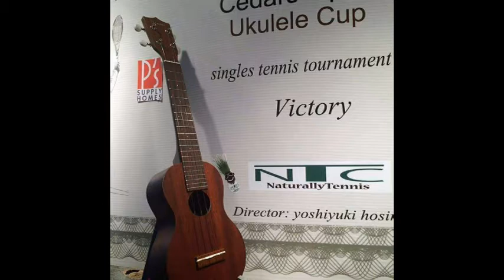JTA テニス 福島晴選手vs長濱勇太選手 Association of tennis official recognition tournament in japan